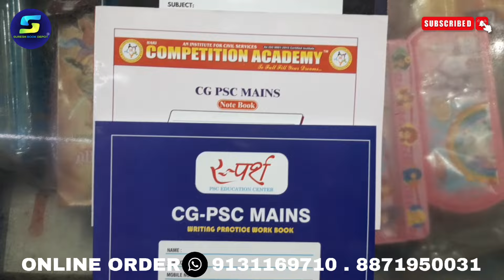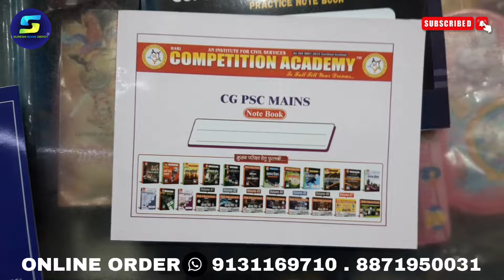cgpsc mains practice note book copy | cgpsc mains answer writing copy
ऑनलाइन स्पीड पोस्ट सुविधा उपलब्ध है👇

*सुरेश बुक डिपो से ऑनलाइन बुक ऑर्डर करना चाहते हैं डाउनलोड करें Mobile app* 📲 🔹

*बुक आर्डर करने के बाद एक हफ्ते के अंदर आपका बुक आपका एड्रेस पर पहुंच जाएगा*

SURESH BOOK
SURESH
cg vyapam book list

cgpsc book list topper

piyush tiwari cgpsc book list

piyush tiwari book list

pratiyogita saransh book

ram kumar behar cg history

Qazad cgpsc academy book list

cgpsc prelims booklist hindi medium

cgpsc mains ki taiyari kaise kare

cgpsc mains book list in hindi

cgpsc mains book list

cgpsc mains book list for english medium

cgpsc mains classes in hindi

cgpsc mains strategy

cgpsc mains answer writing

cgpsc mains syllabus

cgpsc mains syllabus 2024

cgpsc mains answer writing practice

cgpsc mains class

cgpsc mains maths classes

cgpsc mains book listcgpsc mains book list in hindi

cgpsc mains strategy

cgpsc mains syllabus

cgpsc mains class

cgpsc mains book

cgpsc mains booklist hindi medium

Qcgpsc mains books in hindi

Qbooklist for upsc mains

cgpsc mains solved paper book

cgpsc mains unsolved book

delhi ias cgpsc mains books

cgpsc mains maths book

cgpsc mains science book

cgpsc mains paper 7 book

cgpsc mains syllabus book